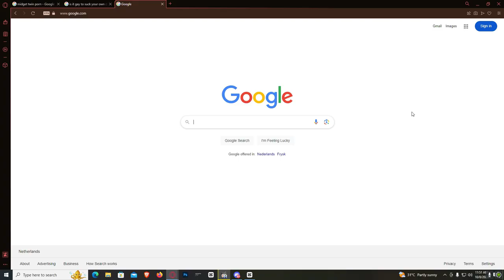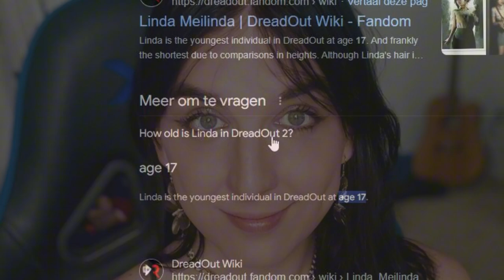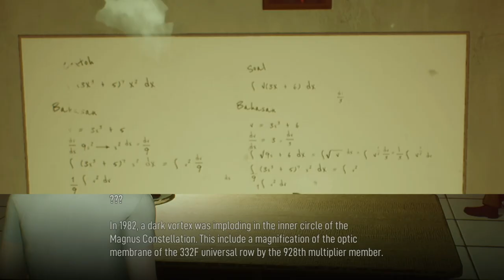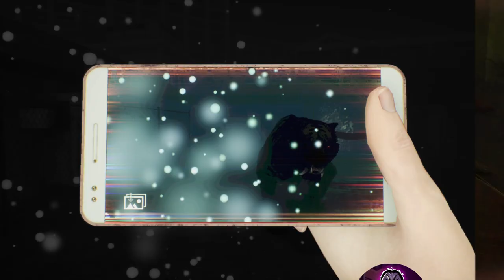HORROR GAMES have never been FUNNIER.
Dreadout 2 is a wonderful game. I want to play more horror games in the future.